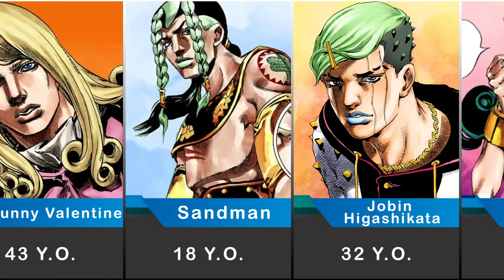JoJo Characters Who Don't Look Their Age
JoJo's Bizarre Adventure Characters Who Don't Look Their Age
Song: Stardust Crusaders by Nate Cadillac